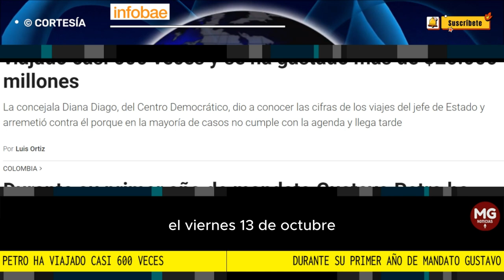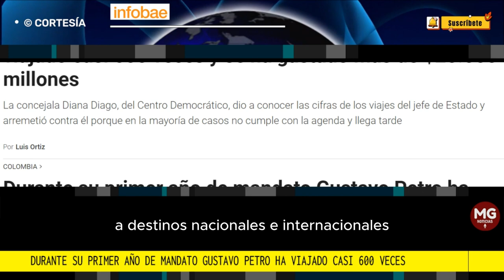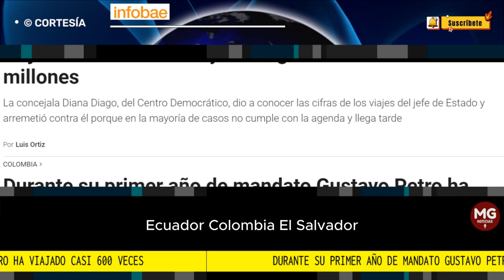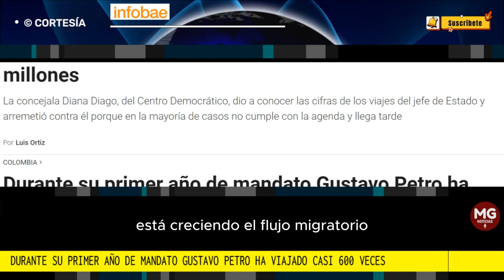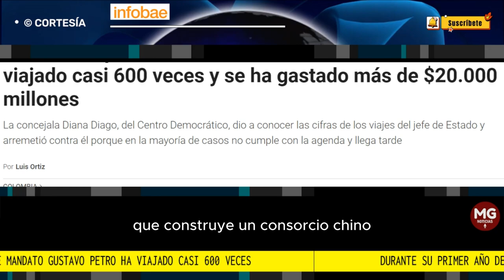✈️ DURANTE SU PRIMER AÑO DE MANDATO PETRO HA VIAJADO CASI 600 VECES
Durante su primer año de mandato Gustavo Petro ha viajado casi 600 veces y se ha gastado más de $20.000 millones
La concejala Diana Diago, del Centro Democrático, dio a conocer las cifras de los viajes del jefe de Estado y arremetió contra él porque en la mayoría de casos no cumple con la agenda o llega tarde
FUENTE INFOBAE